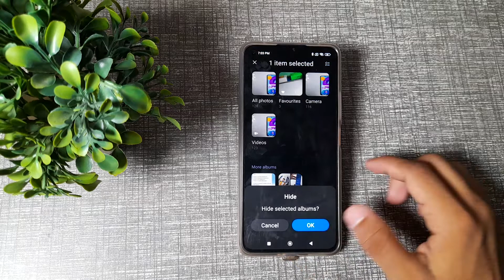How to hide photos and videos in Xiaomi 11 lite ne 5G mobile in Hindi